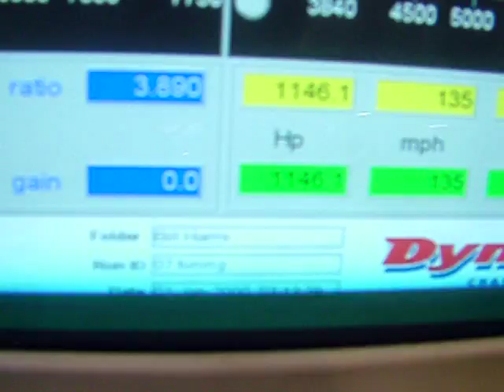Small Block Turbo Dodge Avenger - 5 psi 1100 HP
This was  the first pull ever with the car.  This was done on 5 psi before any tuning.